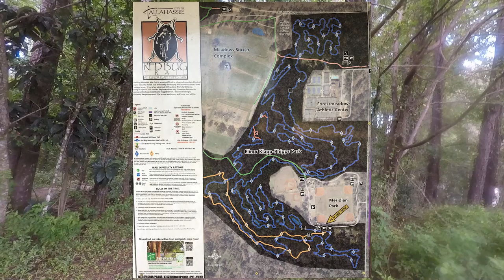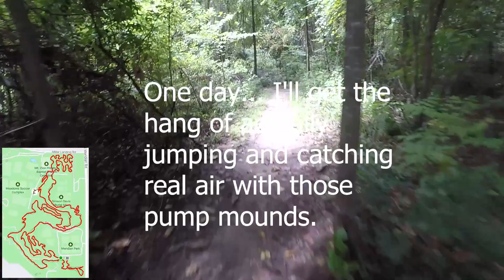XC Mountain Biking Red Bug Trail (Counter-Clockwise) - Tallahassee Florida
First Person (Intermediate XC MTB Rider) view of 5.3 miles of Tallahassee's Red Bug Trails, starting from Blue Diamond Marker 119 to 1 (counter-clockwise)

If looking for some trails to ride or hike, this park has some fun trails to do so on.
The portion that I'm riding on this video, has lots of roots, rock gardens, small jumps and plenty of sharp turns.

This video has a progression map that displays on the lower left part of the video to show where I am on the trail the whole way through.

Hope this video serves useful for anyone wanting to know more about this trail before arriving.

 Plus, if you have any requests of certain trails around Tallahassee you’d  like for me to film, let me know.

Thanks, be blessed and safe out there.